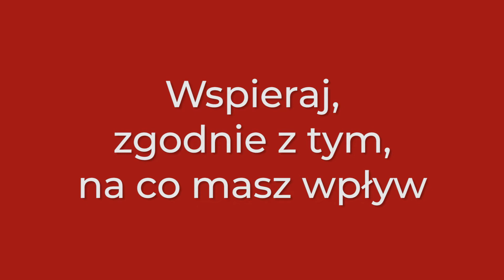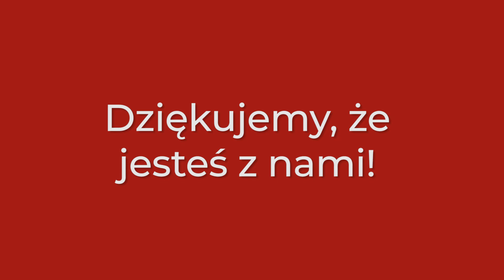Złote zasady wolontariatu